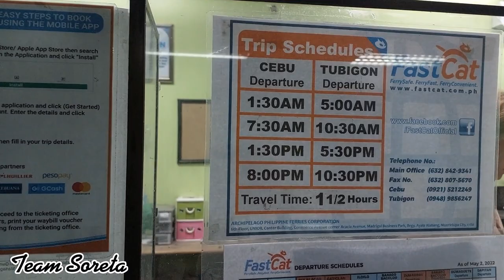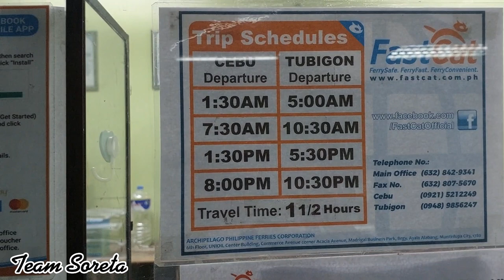Cebu to Tubigon Bohol Trip by Ferry with Car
Credits
Clips -ctto

Please support also our members:
"TS George"

Paano magluto,
Paano gawin,
Paano umpisahan,